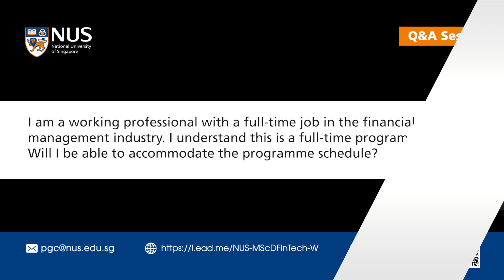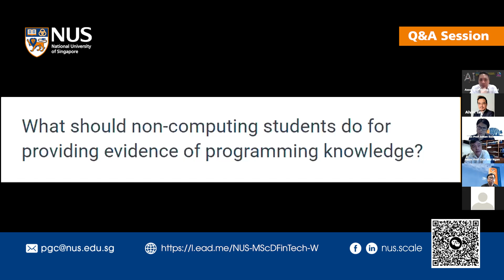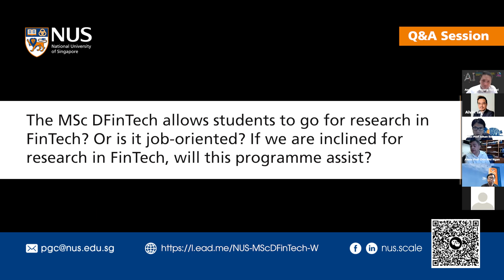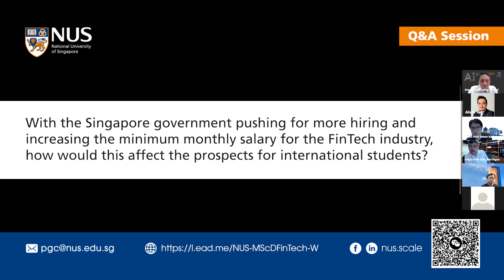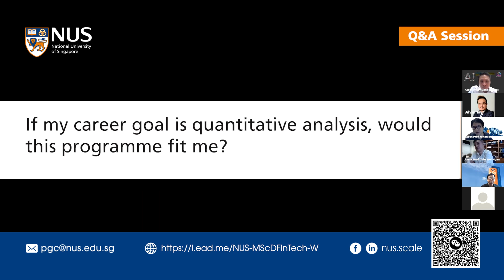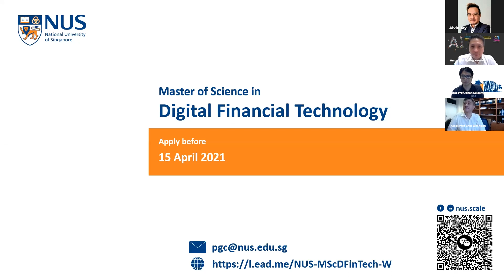MSc Digital Financial Technology Q&A session 27 March 2021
The application window for the August 2021 intake of the NUS MSc in Industry 4.0 programme closes on 15 April 2021. If you missed our full webinar session on 27 March 2021, watch the video highlights here from the Question and Answer section.

0:06 - Question 1
0:40 - Question 2
1:15 - Question 3
2:02 - Question 4
2:51 - Question 5
3:52 - Question 6
4:43 - Question 7
5:21 - Question 8

For more information about the MSc in Digital Financial Technology please